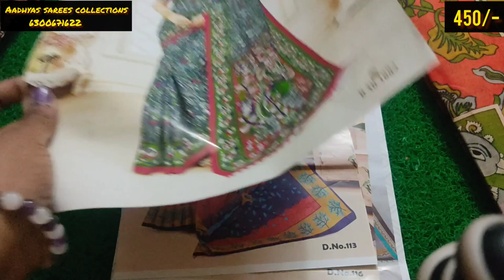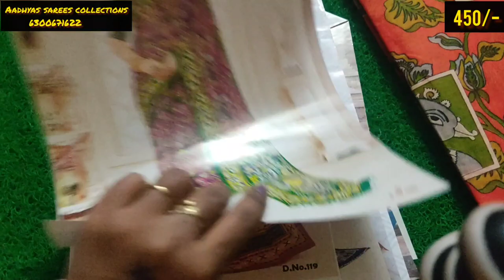Free Shipping @Buy 2 💯Best price only for Subscribers